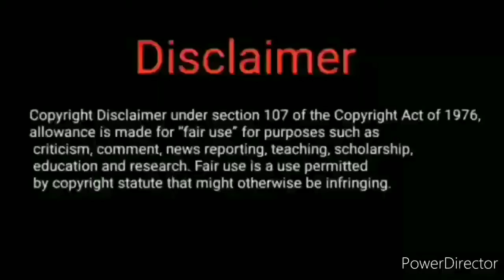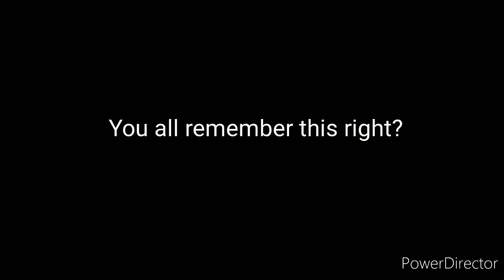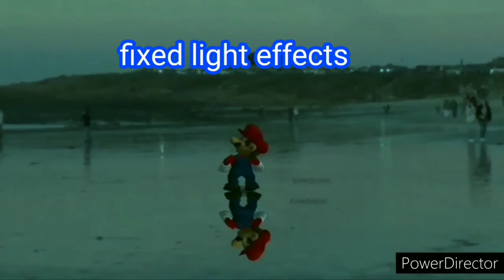A Marvelous M64bros 600+ subscriber special video